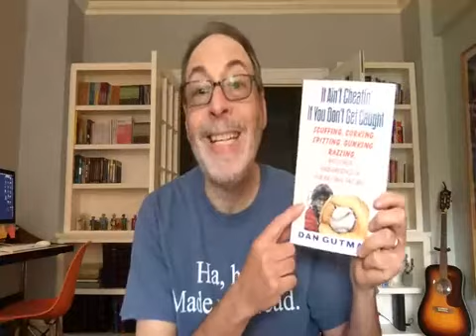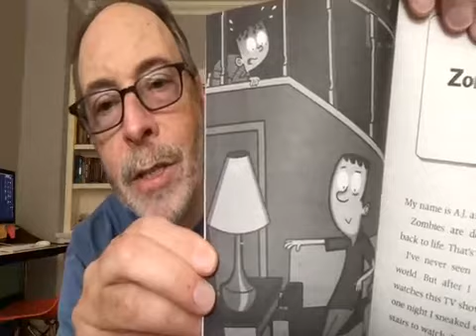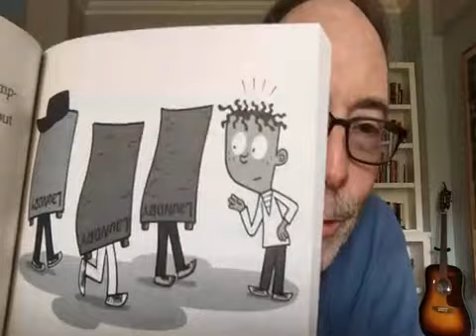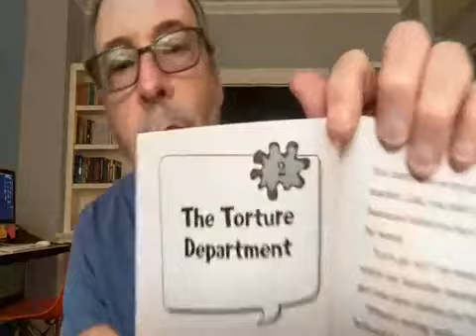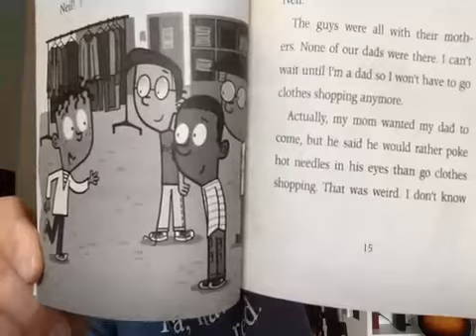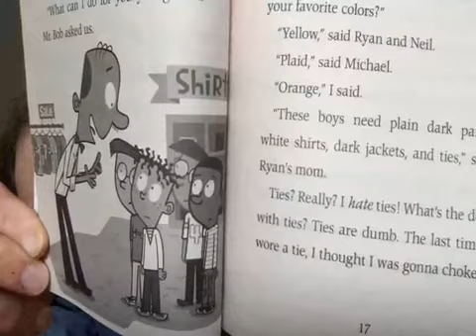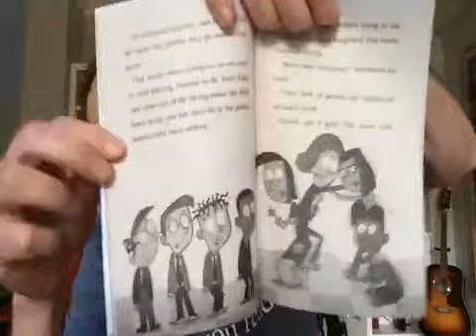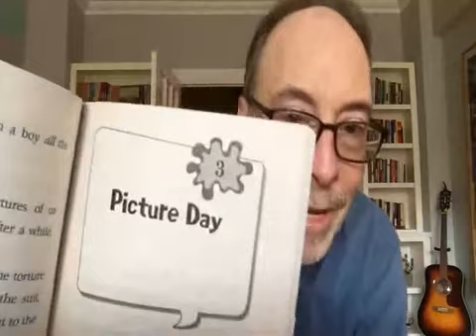Dan Gutman Week 10 part 1